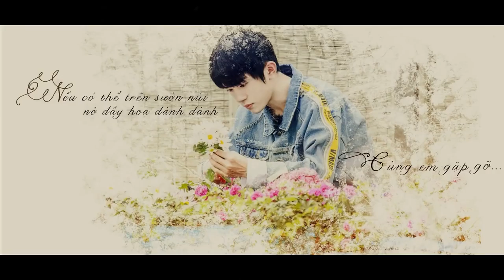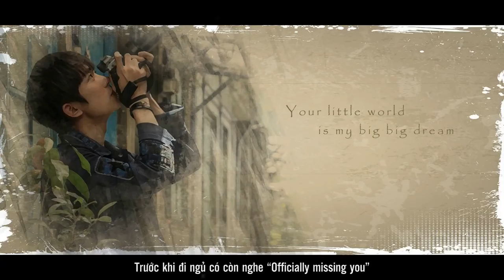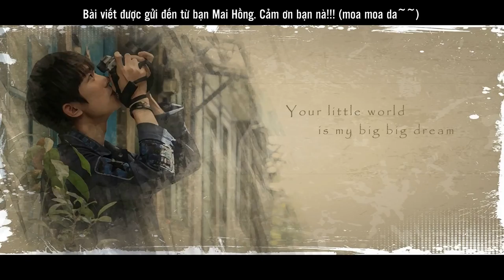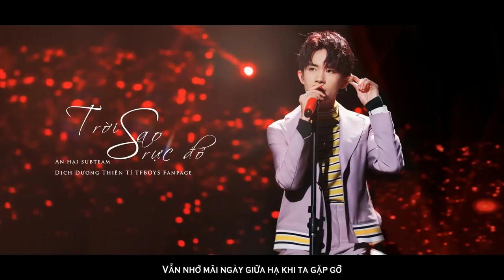[Radio #5] [For 2811] Bài Ca Lãng Mạn Nhất || Dành tặng Em tuổi 18 - JY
Tôi muốn viết tên em lên chiếc lá vàng rơi trong chiều hoàng hôn, tôi muốn lưu lại ánh mắt, nụ cười, bóng hình em trong bài hát tôi viết :”Đôi mắt của em giống như bầu trời tràn ngập ánh sao; nụ cười của em giống như ánh mặt trời mùa đông ấm áp… Cho dù có bao phong ba bão táp cũng không bao giờ từ bỏ, sau cơn mưa mới có thể nhìn thấy cầu vồng… Tôi nguyện hóa thành vì sao kia, soi sáng ước mộng của em.”
Dịch Dương Thiên Tỉ, tụi chị yêu em, vô cùng :')

Nhạc sử dụng trong radio:
3. Trời Sao Rực Đỏ - Song for Jackson Yee